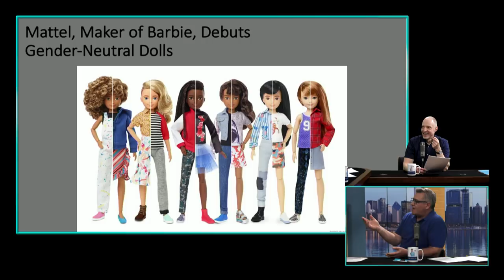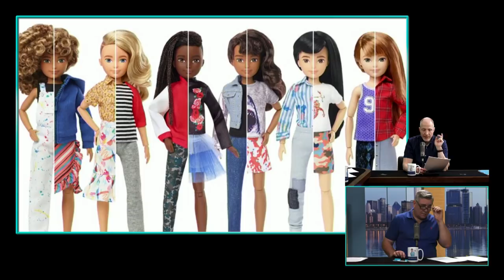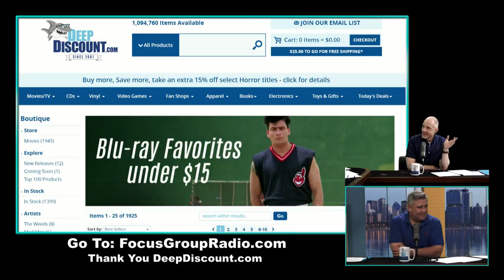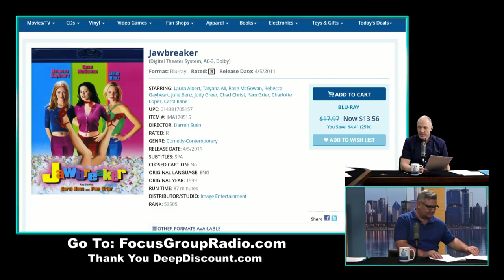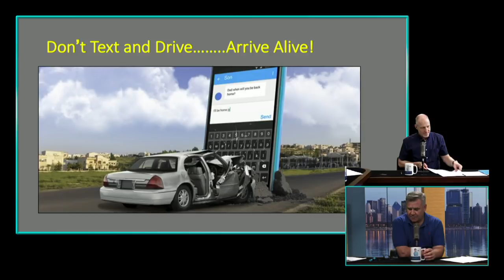Gender neutral dolls by Mattel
10.09.19 | Mattel has launched a brand of gender-neutral dolls. How long will these last or sell? Seattle offers up hunky baristas for your morning jolt, and the founder of Benihana, Rocky Aoki is our Business Birthday. Then, a former Google executive implores leaders in all companies, big and small, to get their culture right.

We're all business. Except when we're not.